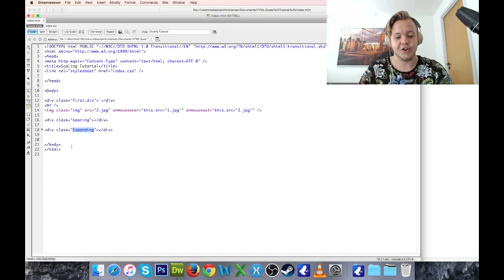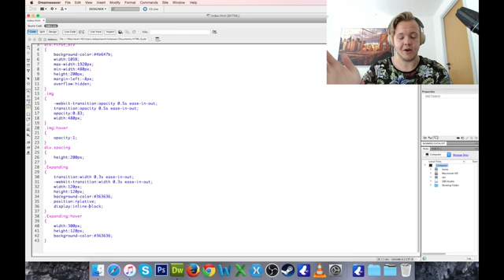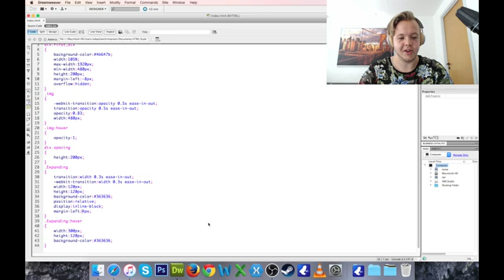How To Make Expanding Div's In HTML (Simple, And Smooth)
This is a quick and easy HTML tutorial teaching you how to make expanding div's in HTML only. This can be used for several different purposes. But this short tutorial will simply show you how you make them and how you set it up, its very simple so just follow along and it will be of no problem to you when you are going tu use them yourselves. These div boxes are in line and will move each other to make room for the one that is hovered, that hovered div will then expand smoothly, and go back to default size once not hovered.
If you have any questions please leave them below and I will get to them, thanks! :)